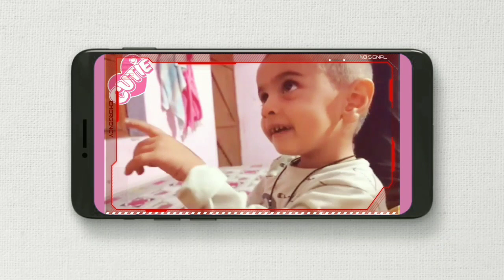Happy Environment Day || My cute little Brother 🥰🥰|| Kripa Rounders